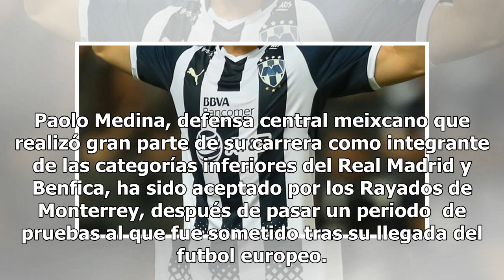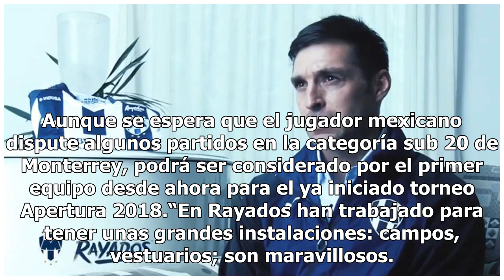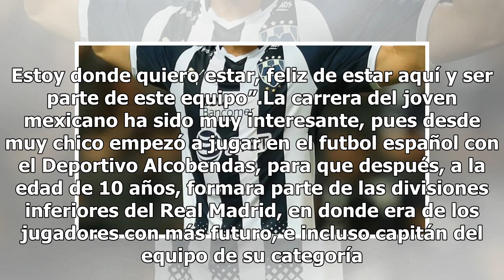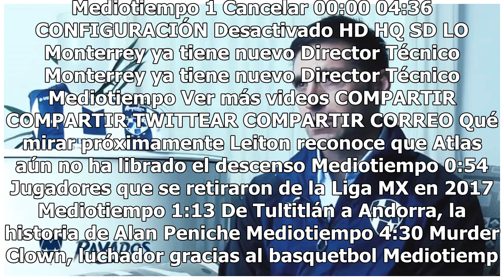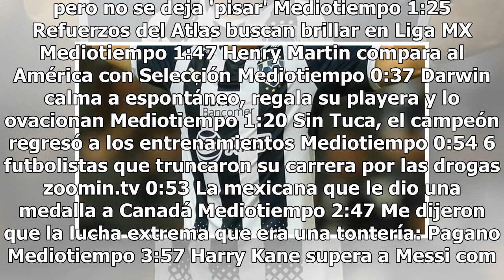Ex del Real Madrid y Benfica es nuevo jugador de Rayados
Paolo Medina, defensa central meixcano que realizó gran parte de su carrera como integrante de las categorías inferiores del Real Madrid y Benfica, ha sido aceptado por los Rayados de Monterrey, después de pasar un periodo  de pruebas al que fue sometido tras su llegada del futbol europeo. Ex Benfic...